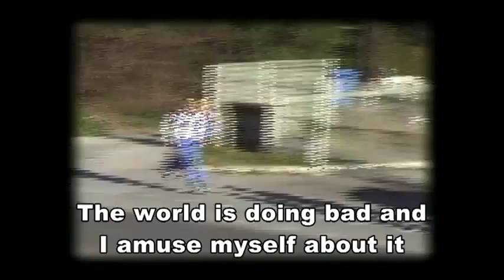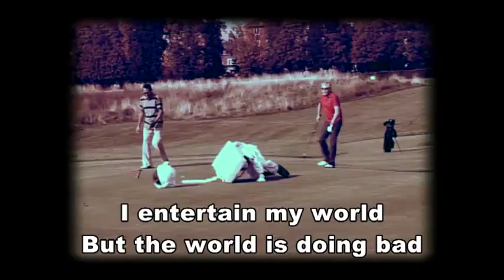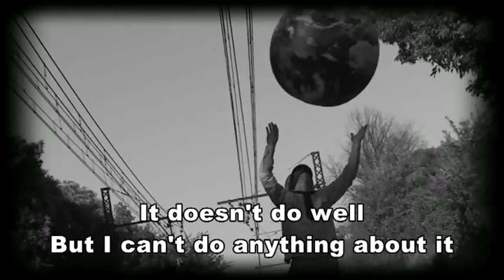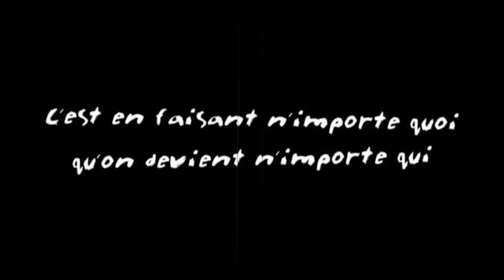The minstrel (Rémi Gaillard)